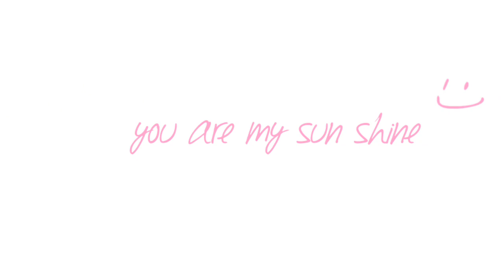Ray Prasetya & Gavella Supit